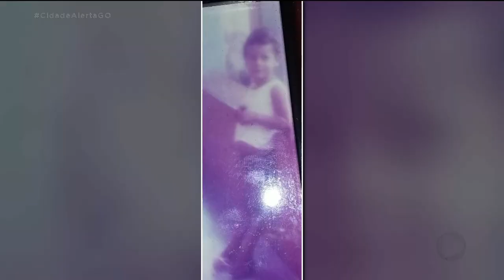IDOSA SONHA ENCONTRAR FILHO LEVADO POR CASAL EM HOTEL DE IPORÁ HÁ MAIS DE 40 ANOS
Uma idosa de 73 anos tenta encontrar o filho que foi levado por um casal que estava hospedado no hotel que a aposentada trabalhava há mais de 40 anos. Mesmo com todo sofrimento causado pela ausência, ela ainda sonha reencontrar o filho ou pelo menos ter notícias do paradeiro dele.